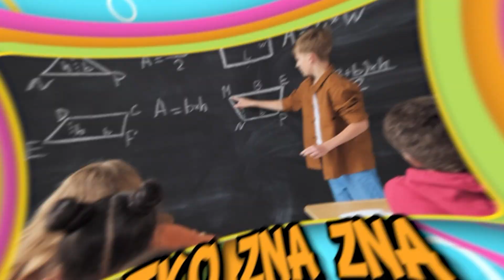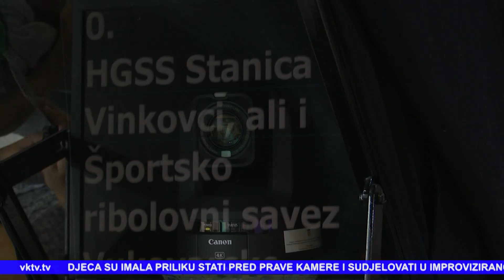TKO ZNA ZNA (334.) 01.06.2024.